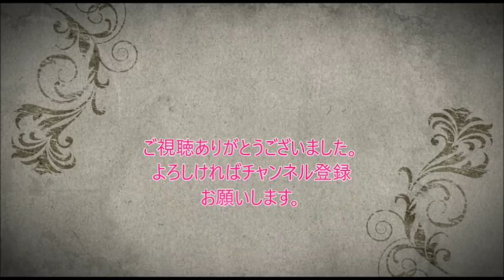AAA 仲良し 結婚式にも呼ぶ⁉AAAと仲良しな芸能人2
AAAと仲良しだとされる芸能人を、
結婚式関連画像も使いながらまとめました。

【関連動画】
AAA / 「恋音と雨空」Music Video

aaa
aaa ライブ
aaa magic
aaa キズナ 合宿
aaa 虹
aaa live
aaa さよならの前に
aaa music
aaa lover
aaa new